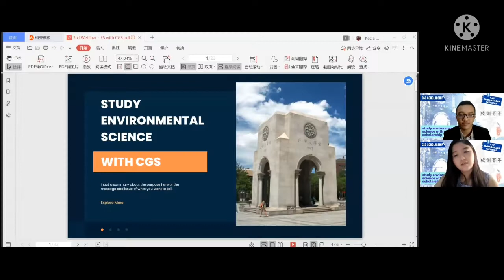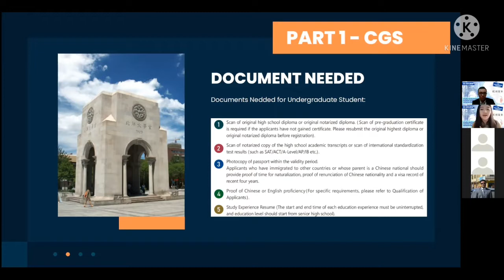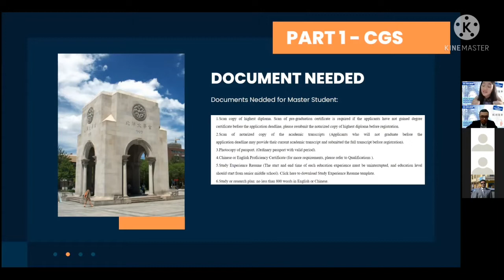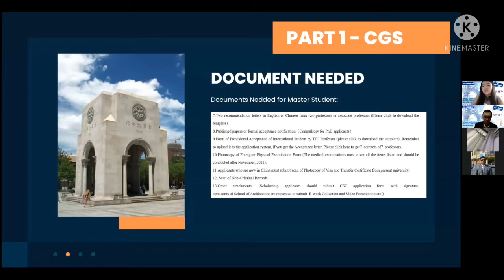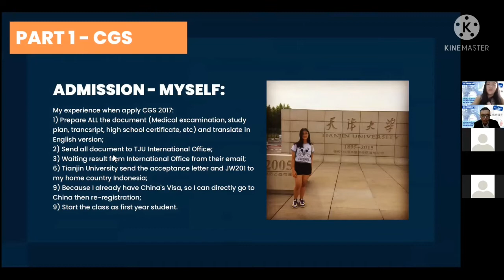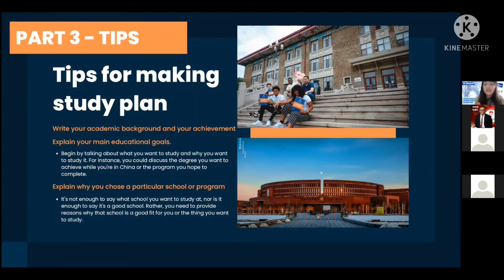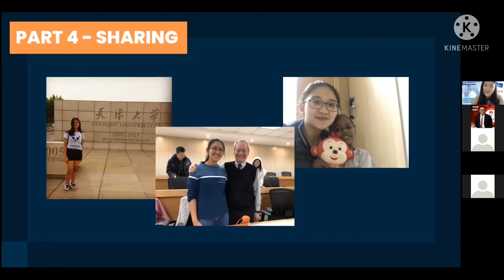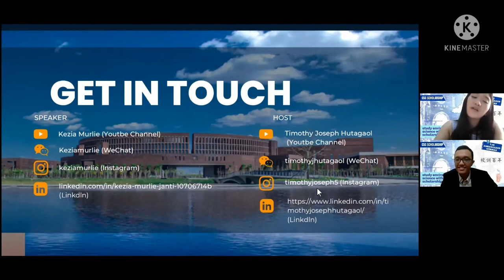HOW TO GET CHINESE GOVERNMENT SCHOLARSHIP | STUDY ENVIRONMENTAL SCIENCE PART 1 |TJU Ambassador Talks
Special in this video, I am as  International Student Ambassador of Tianjin University and with Kezia Murlie as speaker share about Chinese Government Scholarship primarily with Tianjin University as the choice. This video gives the content of:

1. Chinese Government Scholarship Type A (From embassy, for Bachelor, Master, and PhD, specifically for chinese taught, and there will be chinese language preparatory program)
2. CGS Type B Silk Road Program
3. CGS Type B Chinese-University Program

Check detail information of Tianjin University and Admission Guidelines, Scholarships, and much more at:
- Official website of Tianjin University: tju.edu.cn
- Website of a TJU School of International Education : sie.tju.edu.cn/en/
- Website of Online Application for Tianjin University Admissions: tju.at0086.cn/student

Special thank you to the speaker: Kezia Murlie
Special thank you to our great and knowledgeable speaker,Kezia Murlie Janti 赖美蓁,
-- Master Candidate at Tianjin University, International Student Ambassador

Go ahead Visit my profile at:
Bilibili 哔哩哔哩 : 蒂莫西经历频道
Wechat: timothyjhutagaol